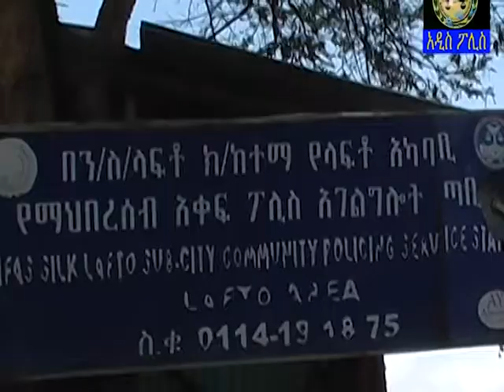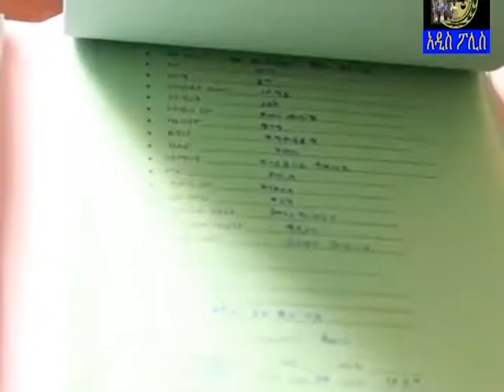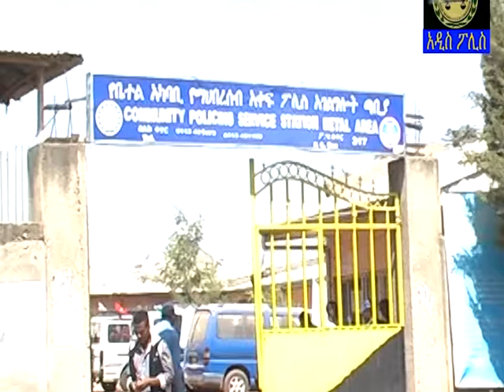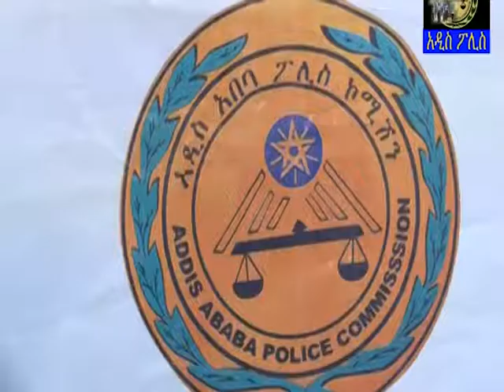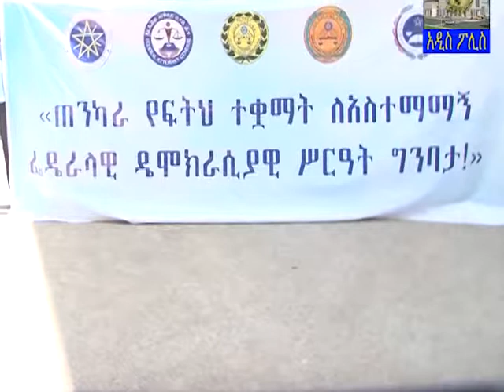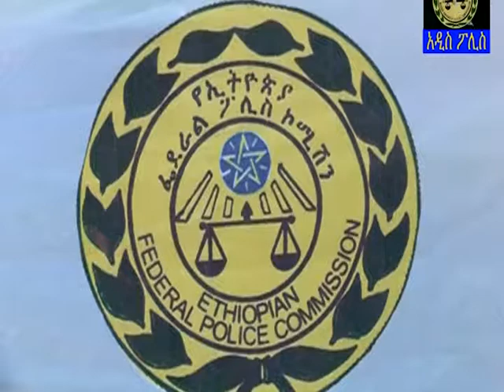ሚያዚያ 18 2010 የአዲስ ፖሊስ ፕሮግራም